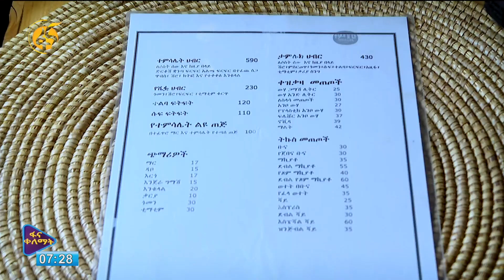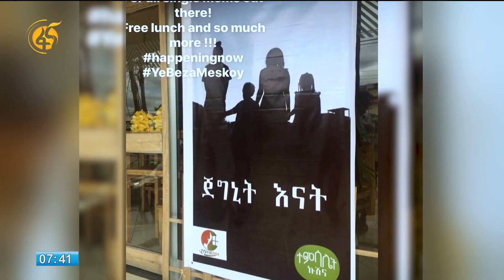ተምሳሌት ካፌ ለጥበብ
በሳምራዊት ጴጥሮስ ከስምንት ዓመታት በፊት የተመሰረተው ተምሳሌት ካፌ ከካፌነት ባሻገር ኪነጥበባዊ ይዘት ያላቸው ጥበባዊ ጉዳዮች ይስተናገዱበታል፡፡